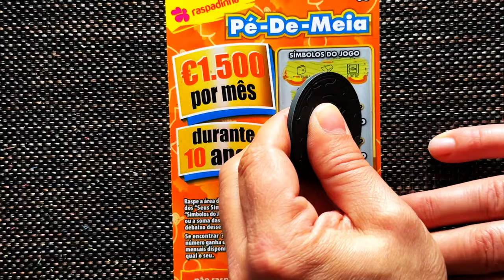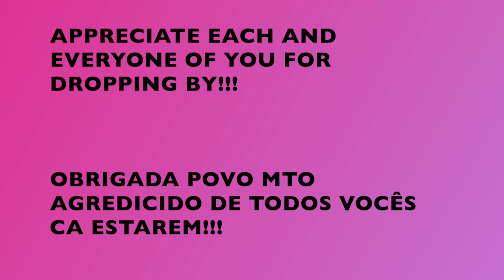💥 🐲 💥 MIX 4€ raspadinhas ✨✨MIX 4€ scratchcards 💥 🐲💥